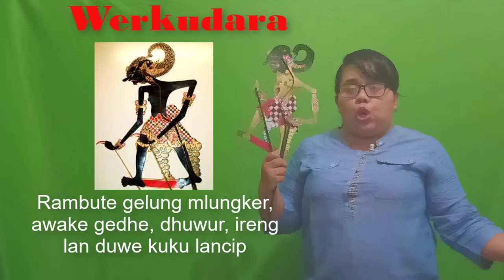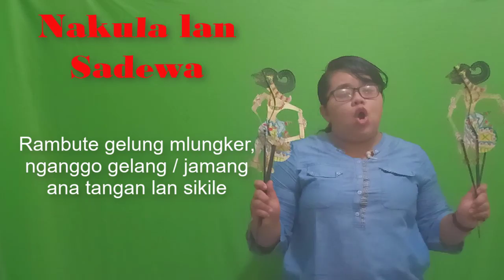Kelas 2 : Wayang Pandhawa Lima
Video kali ini tentang Pandhawa Lima pada mata pelajaran Bahasa Jawa. Semoga dengan video ini anak - anak semakin mencintai budaya daerahnya dan mengenal tokoh - tokoh dalam pewayangan.
Jika ada kata - kata bahasa Jawa yang kurang benar dalam video mohon maaf karena keterbatasan bahasa yang dimiliki oleh penyampai materi.
Terima kasih.